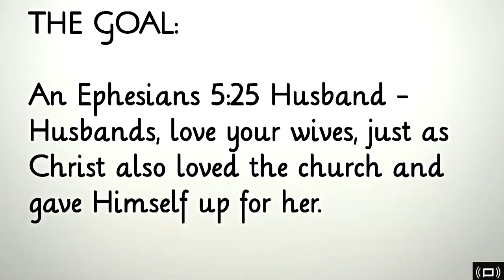Ephesians 5 Man and Timothy 3 Woman 2